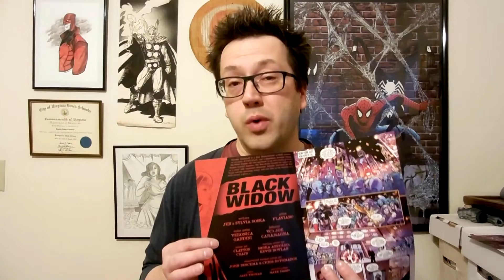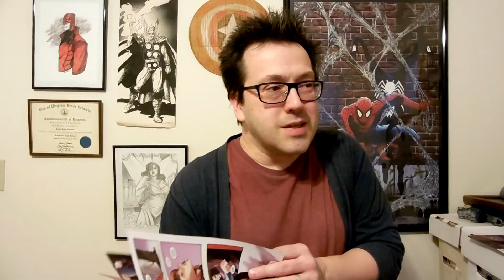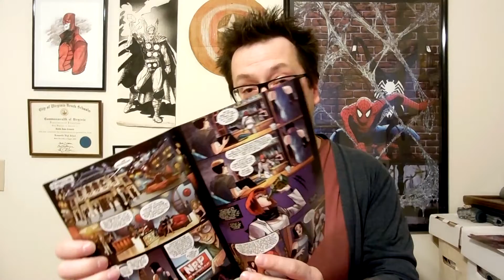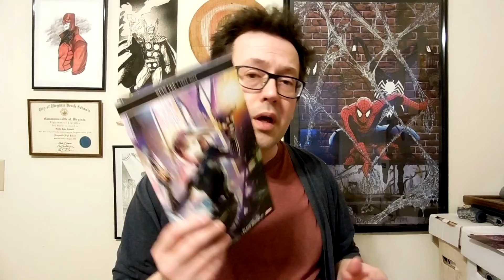Black Widow #1 Review